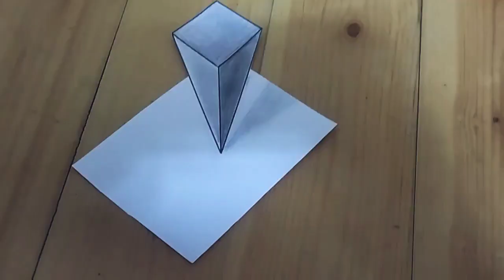easy 3d drawing on paper for beginner / easy drawing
how to draw 3d art on paper for beginners, 3d drawing for beginners, 3d drawing easy, 3d for beginner, how to draw 3d, 3d drawing on paper, üç boyutlu çizimler, karakalem çizimleri, kolay 3d çizimler, basit çizimler,  kolay 3d çizim, 3d , 3d nasıl çizilir,  illüzyon çizimleri,